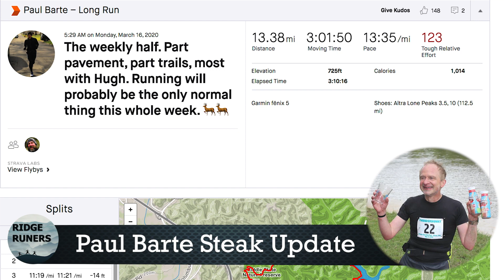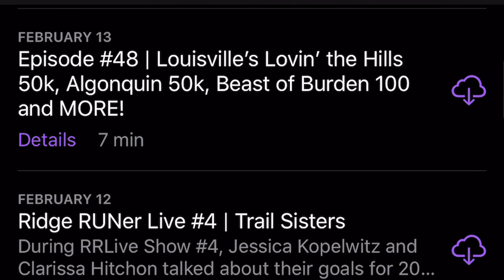Pistol Ultra Run, John Kelly's Barkley Attempt, Gabe Rainwater's Fastest 100 and MORE! | RUNdown #51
We are back and better than ever with results from the Pistol Ultra Virtual Run, John Kelly's Barkley Attempt, Gabe Rainwater's Fastest 100 and more! We will also take a look at all the fun and quirky happenings from the world of Strava as well as interesting news around the world in running. Join us as we try to make running mind-bogglingly less boring impossible right?